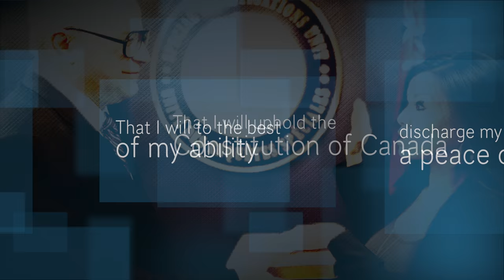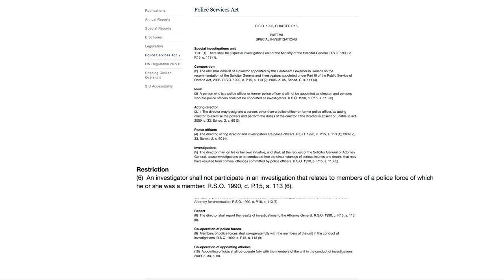VIDEO SERIES: SIU Investigators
The province’s Special Investigations Unit is comprised of approximately 80 individuals, with almost three quarters of employees directly involved in investigations.

Investigators – like everyone else at the Unit – are civilians.  They do not drive emergency vehicles and they do not wear uniforms.